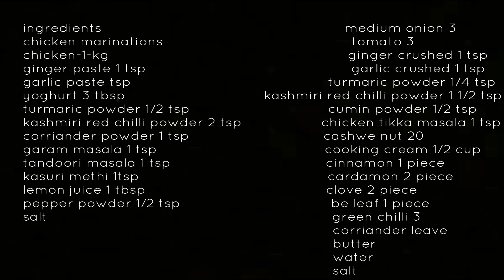||വളരെ എളുപ്പത്തിൽ ഒരു||EPISODE 80 | ചിക്കൻ ടിക്ക മസാല||(chicken tikka masala)